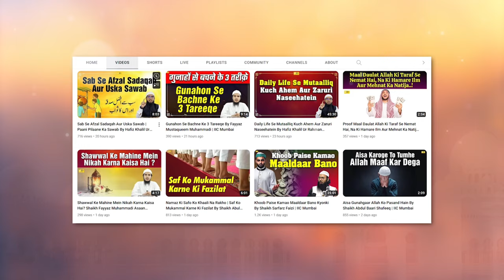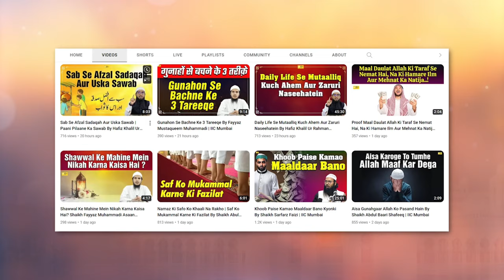Pani Sirf ek Qaynat Mein Hi Kyoin By Shaikh Kifayatullah Sanabili | IIC Mumbai